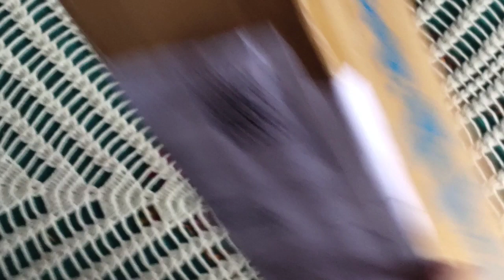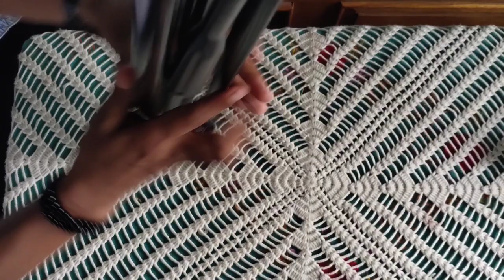UNBOXING // A Blue bird high quality Tripod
A blue bird high quality Tripod // Unboxing
                     Subham Rai
Cameraman : Sourav Thapa
Flipkart
Like. Share. Comments